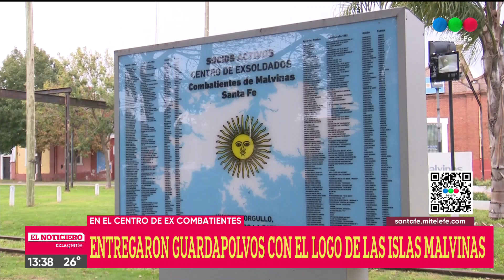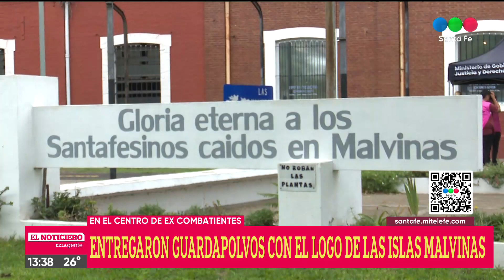Entrega de guardapolvos con el logo de las Islas Malvinas en el Centro de Ex Combatientes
La ministra de Gobierno, Justicia y Derechos Humanos, Celia Arena, y el secretario de Prácticas Socio-Comunitarias del Ministerio de Desarrollo Social, Ignacio Martínez Kerz, los entregaron a los veteranos, para que luego sean destinados a escuelas santafesinas.